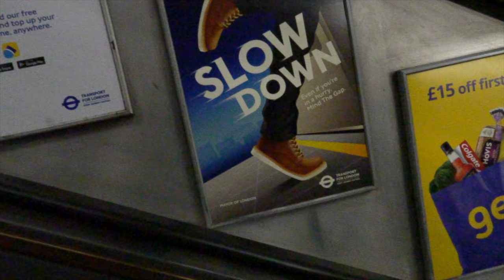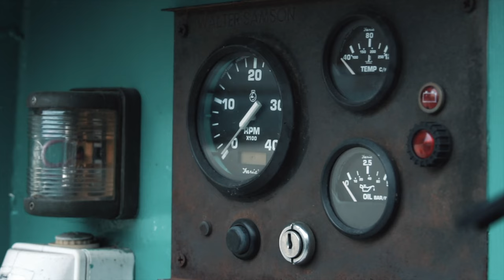NOMADIC Living on a DIY HOUSE BOAT for 24 hours in London / Full Tour / Tiny House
I spend 24 hours on a house boat in central London, exploring how good friends George & Celia live nomadic, in and amongst the hustle and bustle of one of the busiest cities in the world.

I tried to shoot this in 4k but I messed up the ISO settings for the first bit (sorry). But ANYWAY hopefully its an improvement on the last vid and provides some entertainment!

Charlie Theodore